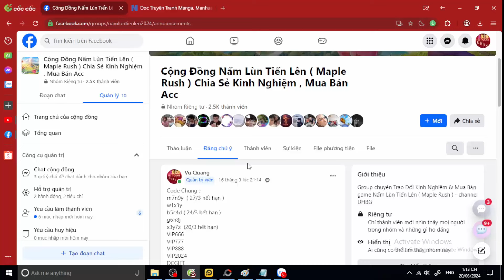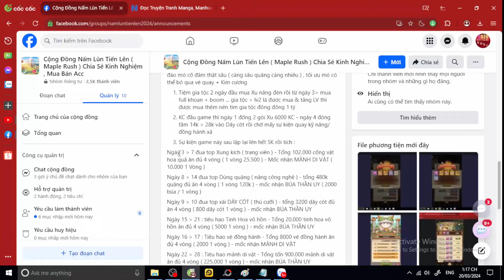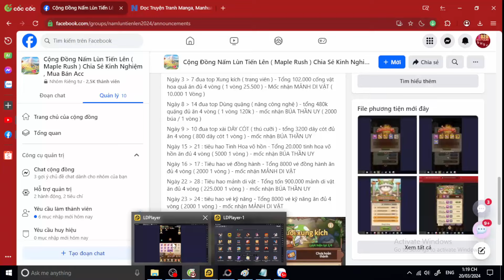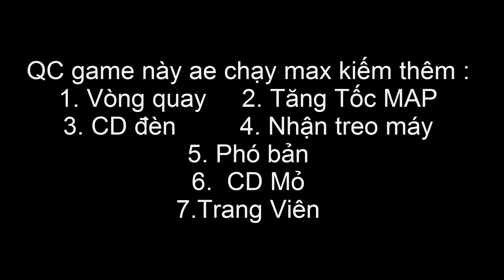Nấm Lùn Tiến Lên #7 - 2 CODE MỚI | SHARE FULL 19 CODE - HƯỚNG DẪN XÀI/TÍCH SỰ KIỆN & FIX LỖI CƠ BẢN.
Nấm Lùn Tiến Lên Ngày #7
Code Chung :
m7n9y  ( 27/3 hết hạn )
w1x3y
b5c4d ( 24/3 hết hạn )
g6h8j
x3y7z  (20/3 hết hạn)
VIP666
VIP777
VIP888
VIP2024
DCGIFT
JOINDC
MRGO
MRSOON
MR2024
MR777
MR888
MRSONG
MRTOP
fbgroup